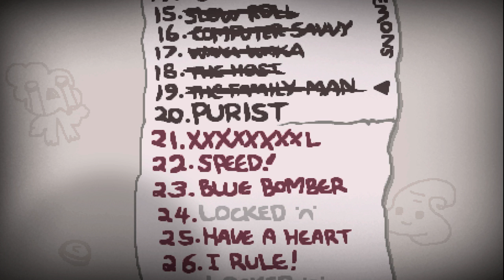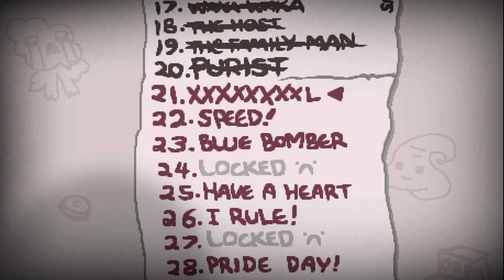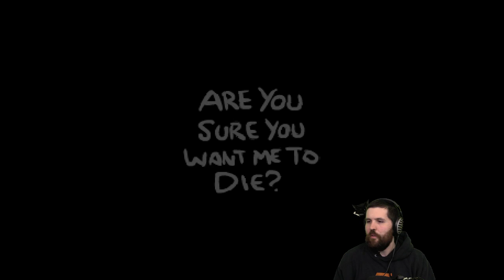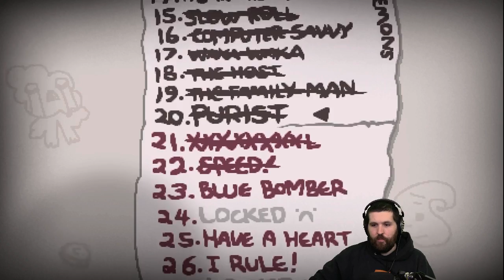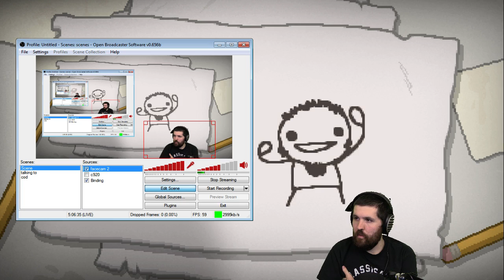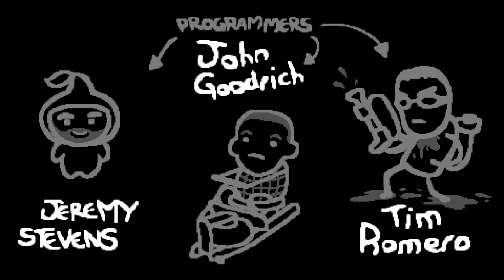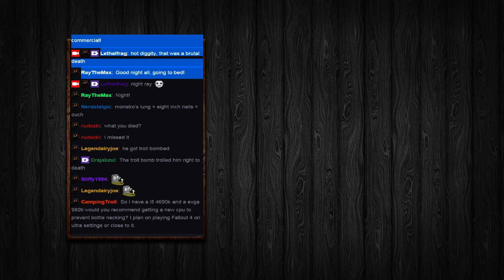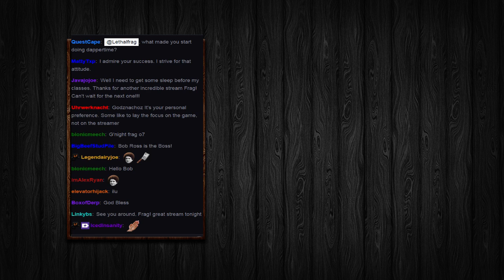Be kind whenever possible. It is always possible. - Show #1206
Enjoy a slice of wisdom and a whole lot of awesome Isaac Afterbirth stream replay from LethalFrag.